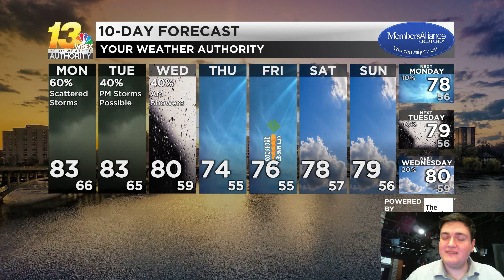Monday turns active with potentially stronger afternoon storms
A few showers are possible in the morning, but more robust storms are expected to develop in the afternoon capable of strong winds, hail, and localized flooding through the evening.